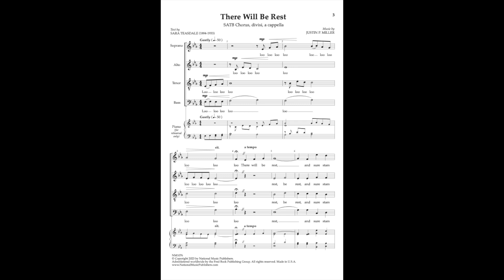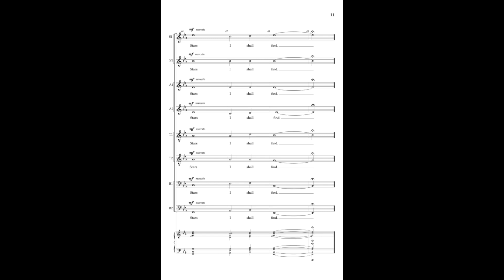NM1076 - There will Be Rest - SATB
This stunning new setting of the beloved poem “There Will Be Rest,” by Sara Teasdale, is sure to become an audience favorite. Set for unaccompanied divisi chorus (SSAATTBB) its wide ranges and soaring lines call for an advanced ensemble, but the end result is deeply satisfying.